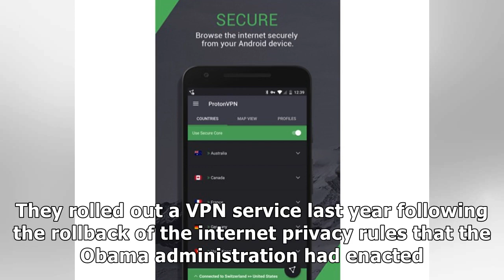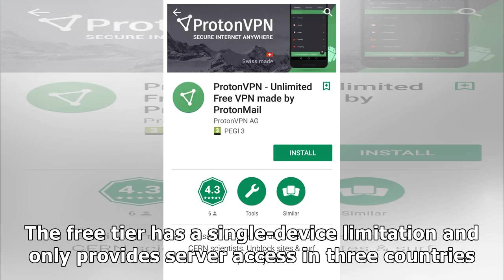CERN scientists released free VPN for Androidby News 24h